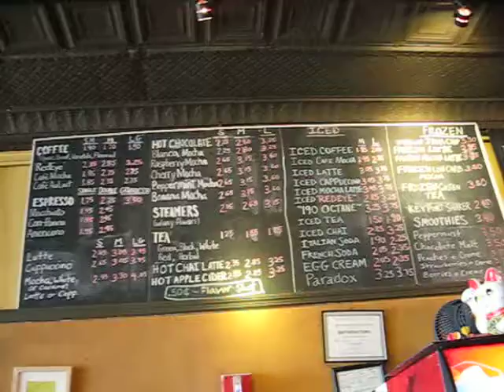Keyport Espresso Joe's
Coffee, Internet, Music